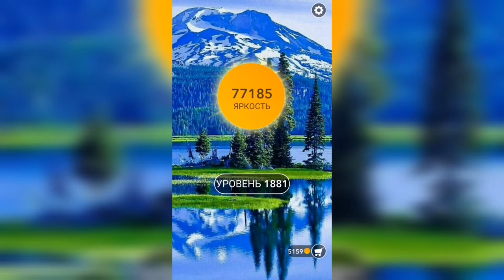Word / Слово Крест: Поиск русского кроссворда / Уровень 1881